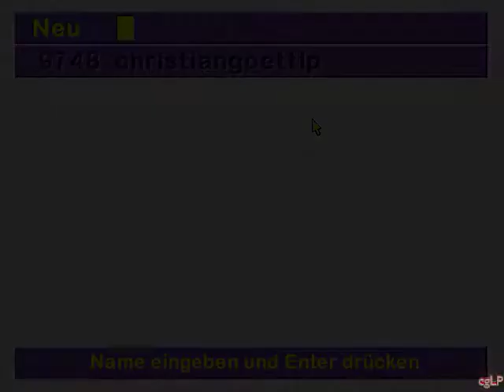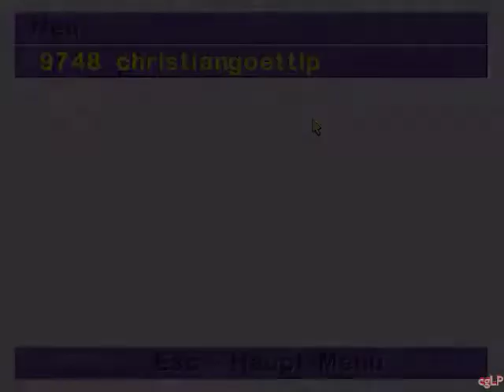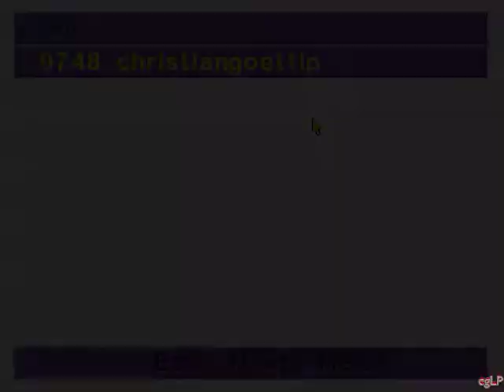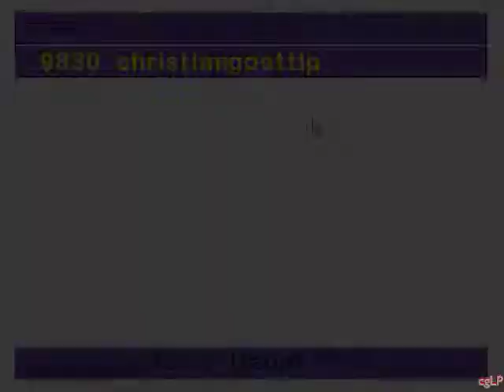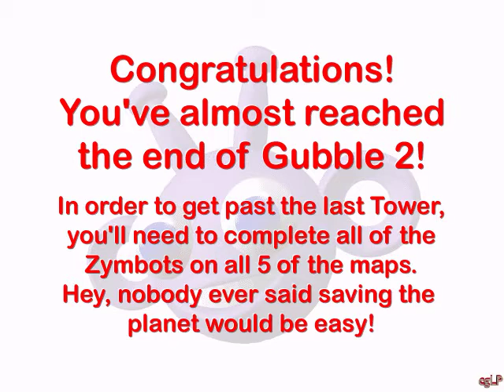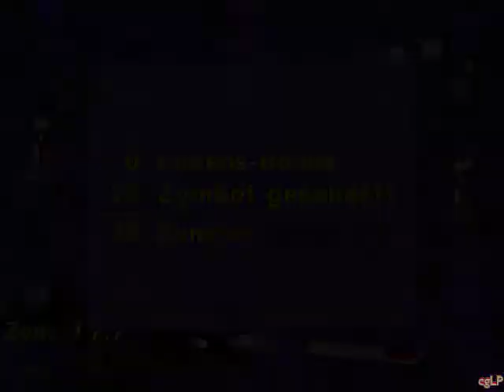Let's Play Gubble 2 [Deutsch] Part 014 - Endlich Fortschritt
Wilkommen zum Gubble 2-Let's-Play